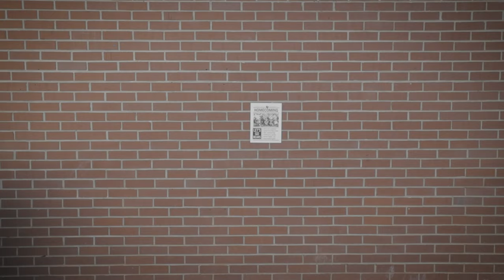Homecoming 2023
A weekend we won't forget. What was your favorite part of LR Homecoming 2023?